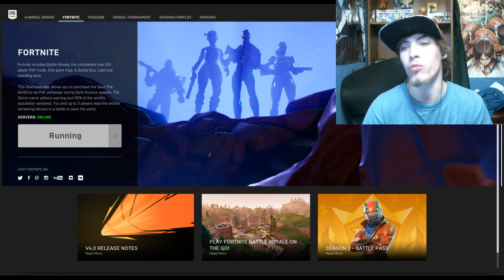Damn Dude reacts to season 4 battle pass (SKINS, EMOTES, DANCES, CHALLENGES )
Don't forget to like share comment & check out more of my contact, if you are new to my channel don't forget to hit that subscribe button for more future videos,when i start making weekly updates on chucky 8
Kik group
SC - WildBoyJavon
steam - blue_light_saga
That Damn Dude Guy#4563
playstation - xXSniperBeast123
Xbox - BatesMode 9000